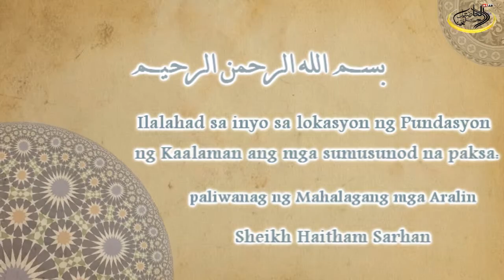paliwanag ng Mahalagang mga Aralin 01/الدروس المهمة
paliwanag ng Mahalagang mga Aralin
الدروس المهمة 01
للشيخ هيثم سرحان حفظه الله المدرس في معهد الحرم النبوي سابقا